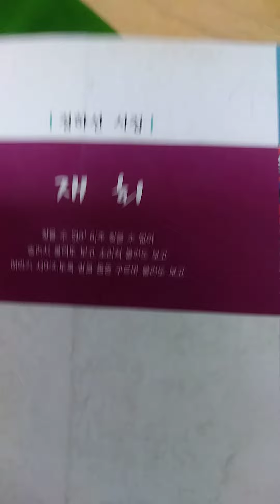정하선의 시낭송 ㅡ쥐의 나라ㅡ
정하선시집ㅡ재회ㅡ에서